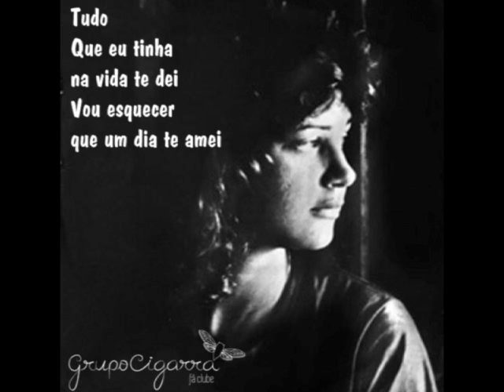SIMONE -CHEGA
gravação SIMONE -1973
(música com legenda)